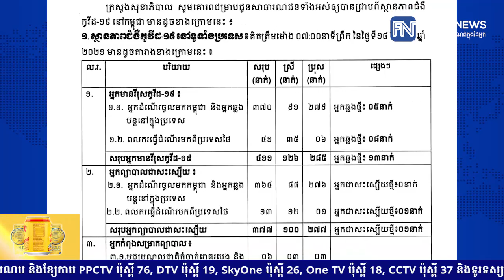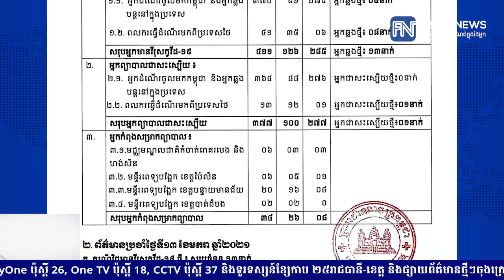ក្រសួងសុខាភិបាលរកឃើញអ្នកឆ្លងកូវីដ១៩ថ្មី ១៣នាក់ថែមទៀត ជាពលករមកពីប្រទេសថៃ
ក្រសួងសុខាភិបាលរកឃើញអ្នកឆ្លងកូវីដ១៩ថ្មី ១៣នាក់ថែមទៀត ជាពលករមកពីប្រទេសថៃ និងអ្នកដំណើរមកពីក្រៅប្រទេស ខណៈអ្នកជំងឺម្នាក់ជាសះស្បើយ